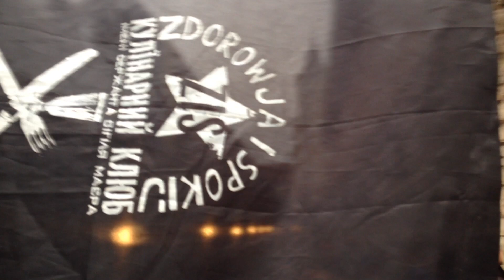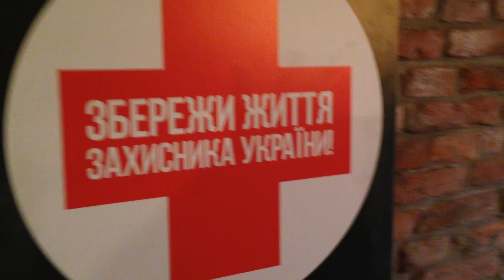Годовщина Майдана во Львове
Варили острый гуляш, кормили людей, собирали деньги в помощь детям воинов АТО. Вспоминали побратимов. Слава Украине!